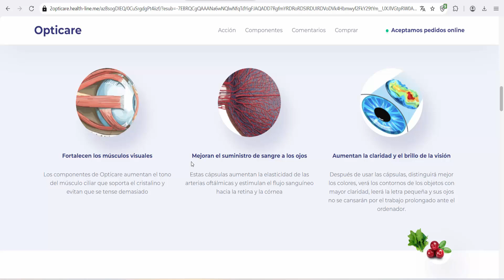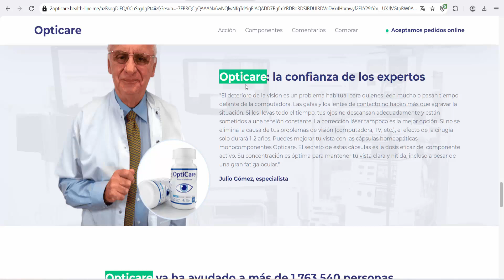OptiCare - Mexico - Capsules to improve vision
INGREDIENTES: Espinaca (Spinacia Oleracea), Arándano (Vaccinium Oxycoccus), Mora ( Rubus plicatus), Vitamina C, Omega 3-6-9, Vitamina E, Niacina, Vitamina A, Cúrcuma (Curcuma longa ), Luteína, Vitamina B2, Vitamina B6, Vitamina B1, Vitamina D, Ácido Fólico, Betacaroteno, Vitamina B12, Estearato de Magnesio, Pvpk30, Celulosa Microcistalina, Carboximetilcelulosa.

Strengthens visual muscles
Improve blood supply to the eyes
Increase the clarity and brightness of vision